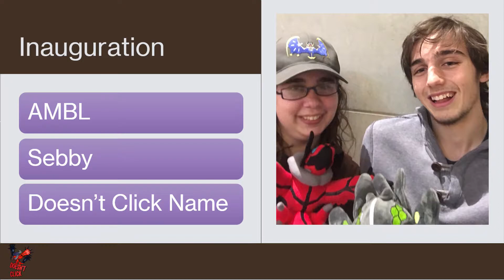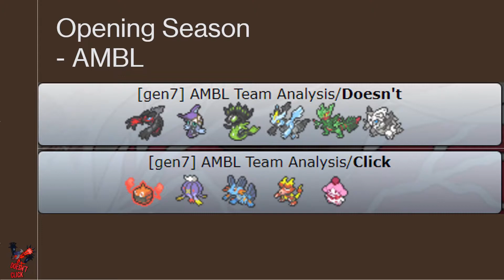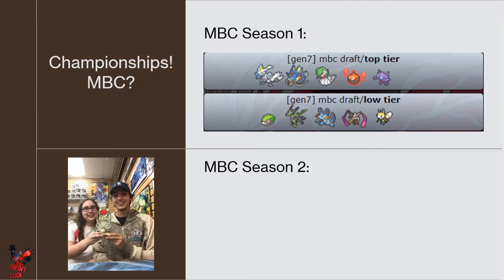The History of Team Doesn't Click! A Multi-Battle Team Backstory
Hey guys, this is fun little video about the backstory of Fiona and I's Multi-battle team, Doesn't Click.